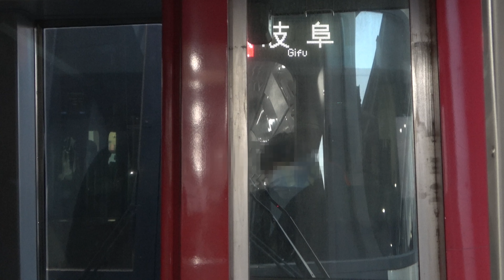【前面展望】太田川で増結する空港特急！ミュージックホーンも鳴ります！(中部国際空港→太田川)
撮影区間：空港線、常滑線(中部国際空港→太田川)
撮影列車：特急岐阜行き(371列車)
撮影車両：2200系(2303)
撮影日：2024年2月13日(中部国際空港16時44分発→太田川17時04分着)

字幕機能を使用すると駅名等が表示されます
0:00 中部国際空港
0:35 中部国際空港発車
1:26 ミュージックホーン
4:32 常滑発車
10:21 新舞子発車
14:44 朝倉発車
17:38 尾張横須賀発車
19:34 信号による一旦停止
20:38 太田川到着
21:18 連結作業

平日の夕方、空港発の特急では太田川にて増結する列車があります。
その関係で増結する空港発特急はパターンダイヤよりも3分早く出発し、太田川ではパターンダイヤに戻るという形になります。
空港特急は基本、太田川ー空港間の追越が無いので、影響を与える列車が少ないから出来るのかもしれませんね
空港線内でサービス(？)でミュージックホーンが鳴りました！合わせてお楽しみください！

欲しいものリスト↓